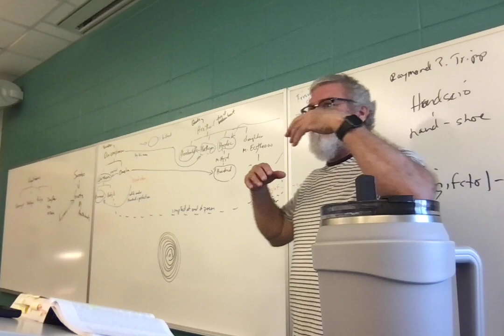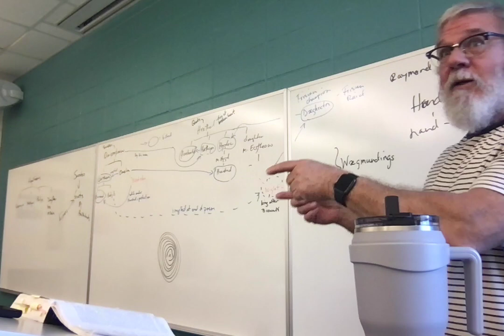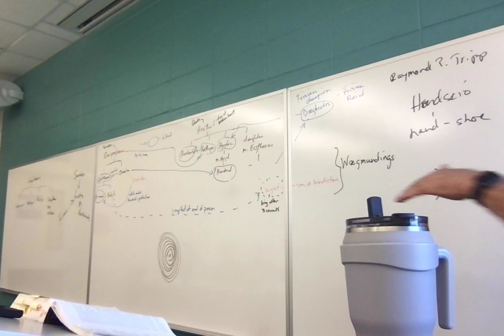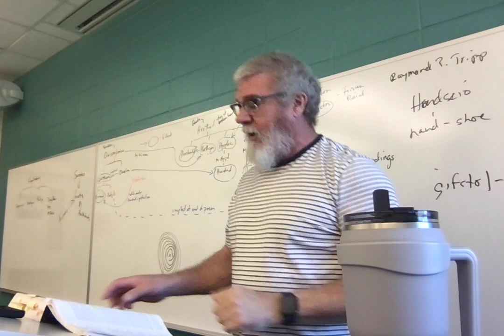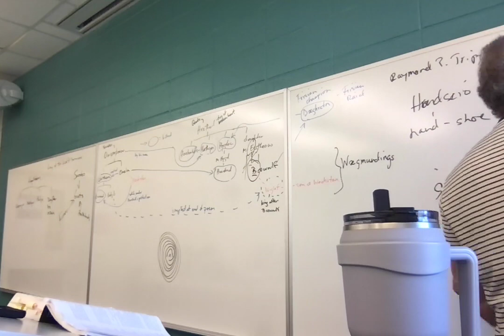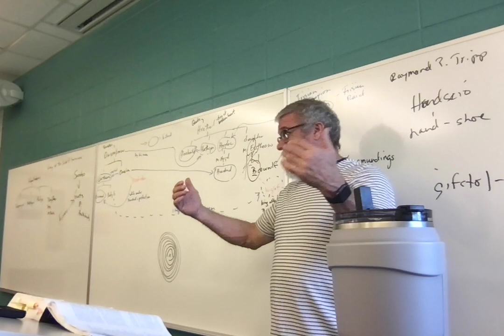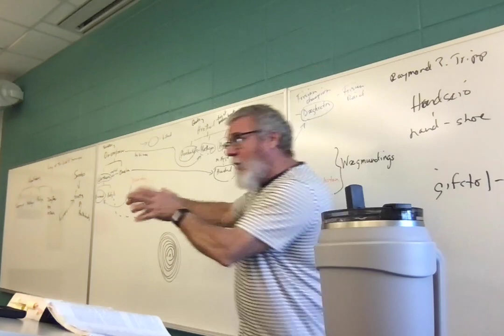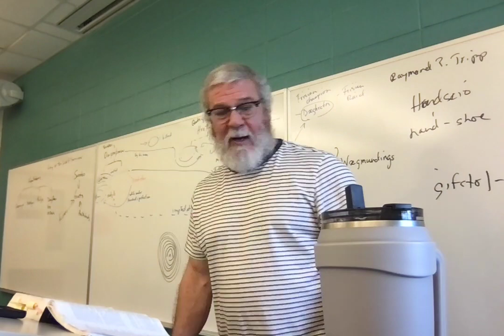ENGL 3010.002 Lecture 12 22723 Beowulf 1724-2400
Lecture 12: Beowulf, lines 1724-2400